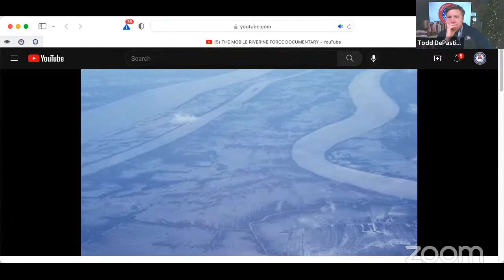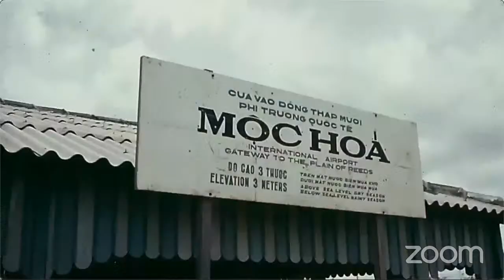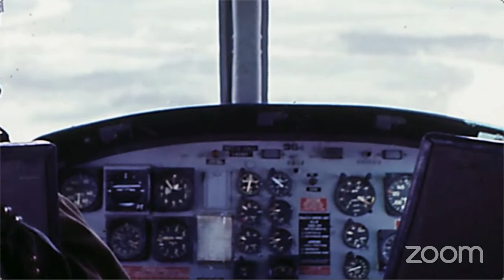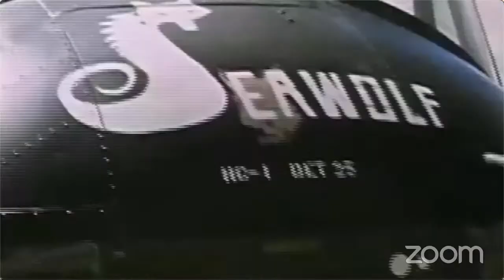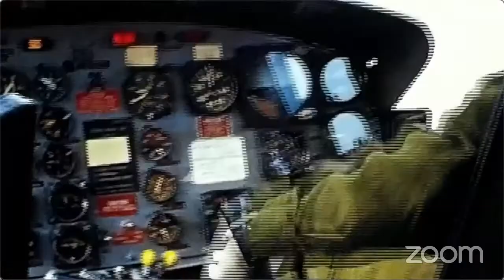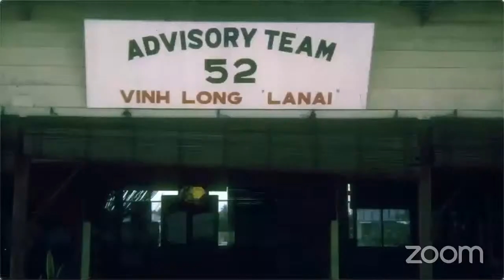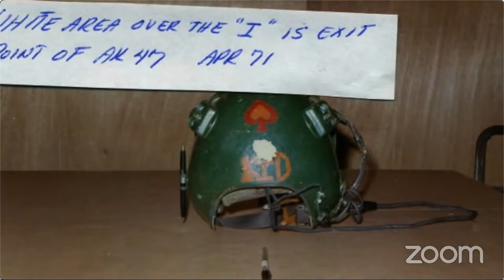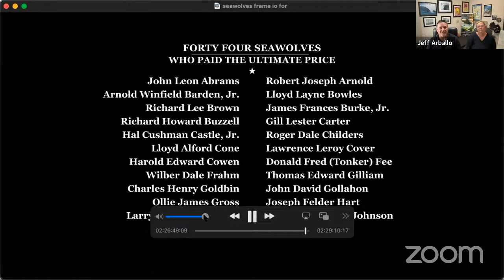Screening of “Scramble the Seawolves” and Conversation with Vietnam Navy Helicopter Veterans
The documentary Scramble the Sea Wolves chronicles the history of Helicopter Attack Light Squadron 3 (HAL-3), a unique Navy squadron that served in the Mekong Delta during the Vietnam War. Established in 1967, HAL-3 was tasked with providing close air support for river patrol boats and other military units operating in the delta. The squadron’s Huey helicopters were armed with rockets, miniguns, and machine guns, and its pilots and gunners were highly skilled and experienced.

HAL-3 played a critical role in the Vietnam War, flying over 16,000 flight hours and conducting over 11,000 combat missions. The squadron’s pilots and gunners were known for their bravery and skill, and they earned a reputation as one of the most effective military units in the war. HAL-3 was also involved in a number of high-profile operations, including the Tet Offensive and the evacuation of civilians from war-torn areas.

The documentary features interviews with several HAL-3 veterans, who share their firsthand accounts of the war. The veterans describe the challenges and dangers of flying in the Mekong Delta, as well as the camaraderie and sense of purpose they felt while serving their country. They also discuss the challenges they faced when they returned home from the war, including the lack of recognition for their service and the stigma associated with being a Vietnam veteran.

Scramble the Sea Wolves is a powerful and moving documentary that tells the story of a unique military unit that played a critical role in the Vietnam War. The film is a testament to the courage and sacrifice of the men who served in HAL-3, and it is a reminder of the importance of supporting our veterans when they return home from war.